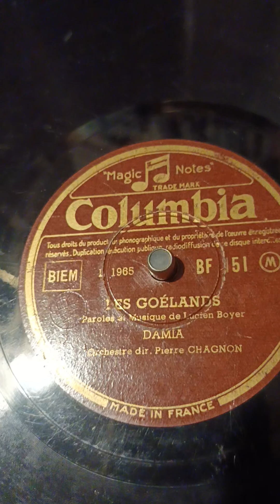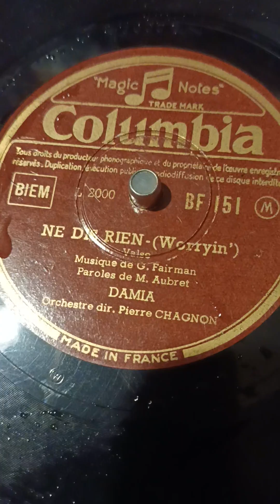DAMIA LES GOELANDS/NE DIS RIEN (Worryn') valse Orchestre dir. Pierre CHAGNON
Disque Columbia 78 tours BF151 M L1965 / L2000.
Ce disque très usé est enregistré avec un saphir" Normal" (78 tours)